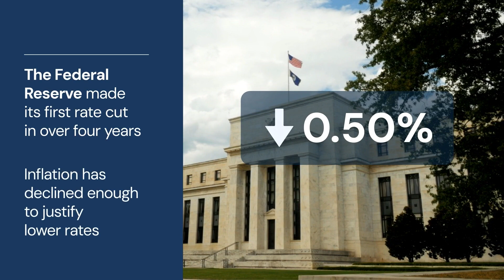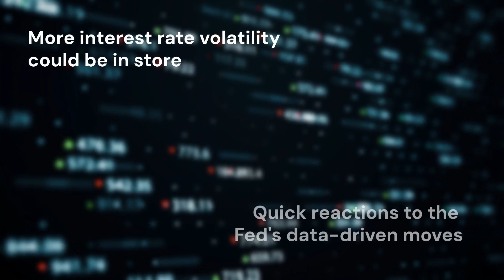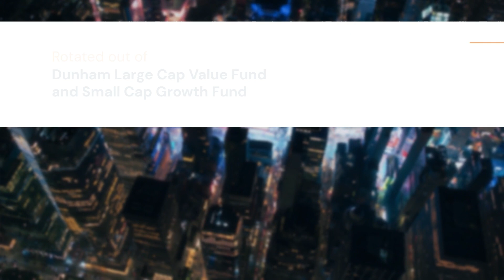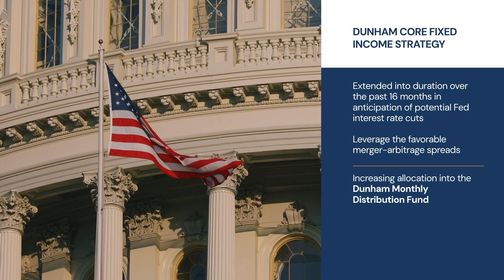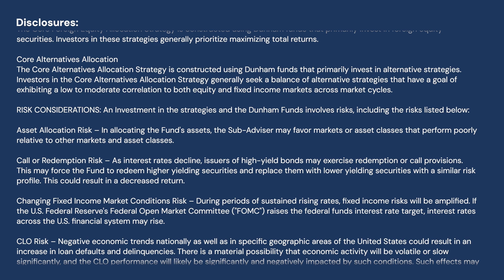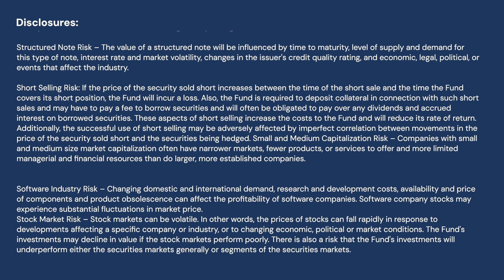Dunham Behind the Scenes: Q4 2024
Dunham & Associates Investment Counsel, Inc. is a Registered Investment Adviser and Broker/Dealer

Thanks for joining us for an inside look at Dunham’s Investment Committee decisions and insights for the final quarter of 2024.

As the global economy shifts, our Investment Committee has made some meaningful changes this quarter. Let’s dive in.

The big news is that the Federal Reserve made its first rate cut in over four years —by half a percent – and was larger than expected. The Fed now believes inflation has declined enough to justify lower rates and expects it to keep moving toward its 2% target.

With inflation cooling, their focus has now turned to a weakening labor market, which may need a boost.

While the Investment Committee acknowledges this, they remain cautious. They believe the market may be both overestimating how fast the Fed will cut rates and the economic and labor market risks ahead. This suggests more interest rate volatility could be in store, with quick reactions to the Fed’s data-driven moves.
Additionally, the committee agreed that the remainder of 2024 could bring increased volatility, especially in certain sectors, as we approach the highly polarized Presidential Election.

Now let’s take a closer look at their portfolio allocation decisions and insights.
Starting with the Dunham Core Equity Strategy, the Investment Committee made key adjustments by reducing exposure to the Dunham Large Cap Value Fund and the Dunham Small Cap Growth Fund. These changes significantly impacted the Dunham Core U.S. Portfolio - aligning with the committee’s shift in focus toward areas they believe hold more potential.

The committee believes that, while U.S. markets continue to lead the pack, there may be greater upside in the oversold emerging market and global sectors. With the Federal Reserve cutting interest rates, foreign markets could benefit from this tailwind. As a result, the committee saw an opportunity to rotate out of large-cap value and small-cap growth, selling into strength, and moving into undervalued foreign opportunities. Meanwhile, they maintained their exposure to small-cap value, anticipating an attractive upside in the lower-rate environment.

In response to these adjustments, the committee increased allocations to the Dunham Emerging Market Stock Fund and the Dunham Dynamic Macro Fund.
Both the Dunham Core Alternative Portfolio and the Dunham Core Foreign Portfolio were also impacted, with the latter seeing a shift from developed international to emerging market allocations.

In summary, the Investment Committee rotated out of the Dunham Large Cap Value Fund and Small Cap Growth Fund and into the Dunham Emerging Market Stock Fund and Dynamic Macro Fund to capitalize on more potentially asymmetric opportunities.

Meanwhile, regarding the Dunham Core Fixed Income Strategy, the Investment Committee strategically believes they have meaningfully extended into duration over the past 16 months in anticipation of potential Fed interest rate cuts. The committee also sought to leverage the favorable merger-arbitrage spreads amidst heightened political scrutiny, therefore increasing allocation into the Dunham Monthly Distribution Fund.

To balance this, they reduced exposure in both the Dunham International Bond Fund and Dunham High Yield Bond Fund.

Overall, the Investment Committee is pleased with the balance between duration, yield, and credit risk in the current Dunham Core Fixed Income Strategy and believe that it offers attractive risk-reward going forward.

In contrast, the Dunham Core Fixed Light portfolio saw only minor adjustments.

We now invite you to view the following slides that showcase the latest allocations and changes in all Dunham Portfolios.

Learn more about our innovative overlay strategy, DunhamDC, where we buy fear and sell greed. Contact our Business Development Team for details on this revolutionary approach.

From all of us at Dunham, we wish you a happy Fourth Quarter and the rest of your year.

See you next quarter.